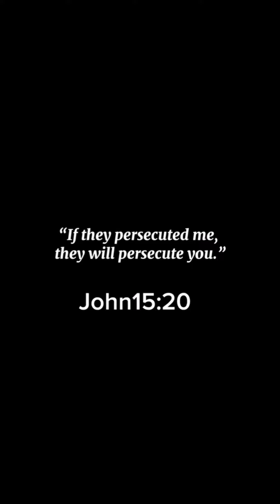The world will persecute you if you confess Jesus